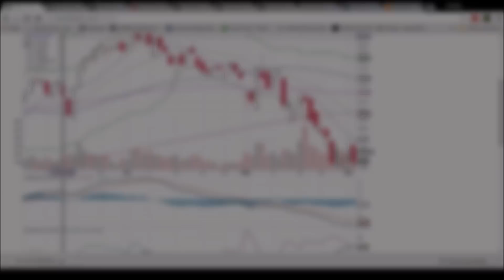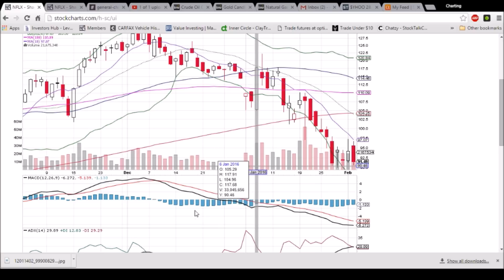NFLX Technical Analysis Video 2/2/2016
A look at the daily and weekly NFLX charts. Questions, comments welcome.
We offer multiple hours of live webcam coverage a day

in addition to continuous chat room coverage. Join the community today.